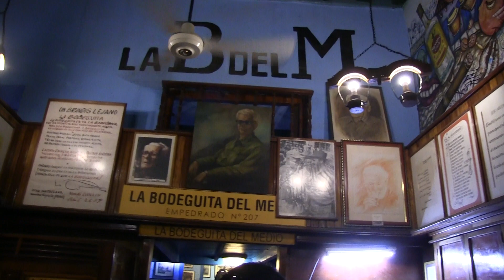Son Mayre La Bodeguita del Medio, La Habana (Cuba)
Por música cubana o música de Cuba se entiende aquella música desarrollada en el país e isla de Cuba, con raíces en la música española así como también en ritmos y cantos africanos, surgida desde el siglo XVI. También puede señalarse cierta influencia asiática por el uso de la corneta china en la conga de los carnavales, un hecho que comenzó con la llegada de los primeros inmigrantes chinos a la isla. A partir de 1848 llegaron numerosos culíes chinos a Cuba y para 1874, año en que concluyó la contratación de trabajadores agrícolas de China, había en Cuba 132, 435 culíes. Cualquier clasificación que se pretenda hacer de la música cubana depende del grado de mezcla entre las influencias españolas y africanas que se descubran en ella, pues en realidad es resultado creativo de estas dos fuentes, al que se han sumado la influencia de más culturas y tendencias musicales.